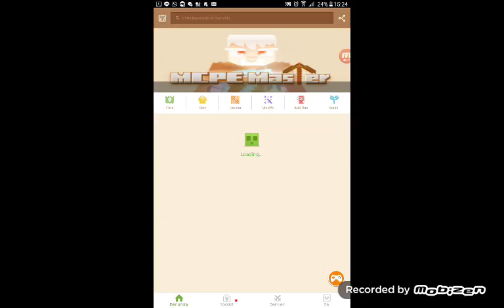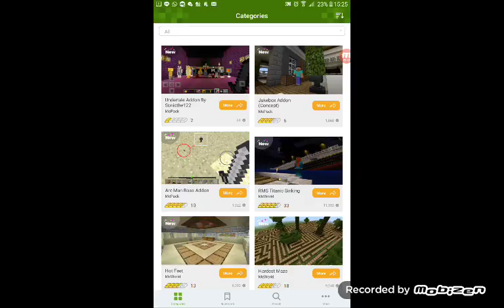Minecraft eps 2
Tolong di subrite